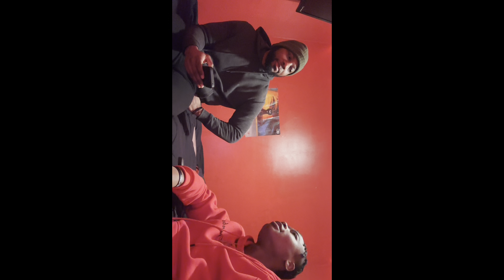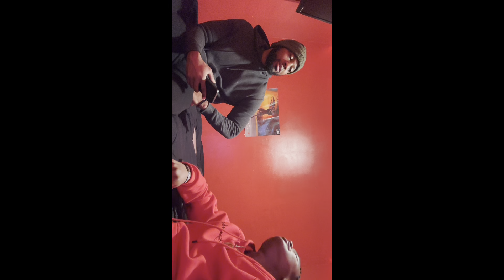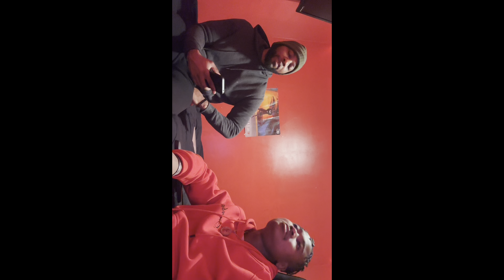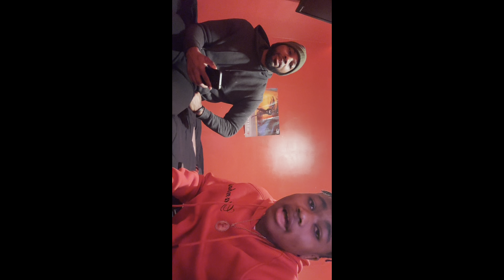My uncle asked me about the list of banned words by teacher